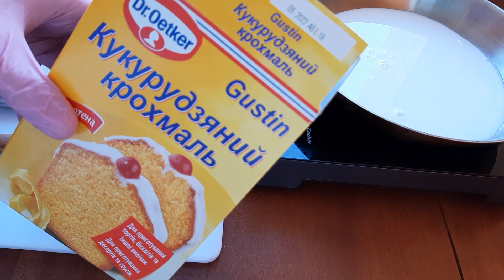Яблочный рулет. Без Выпечки. Такого Вы , Не Пробовали. Самый простой рулет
Дорогие друзья! Сегодня просто необыкновенный рецепт. Яблочный рулет, без выпечки.

Будем использовать, самый простой лаваш. Я взяла зеленый, но можно самый простой. Это очень вкусно и ароматно.

Ингредиенты
1 тонкий лаваш
Для начинки
500 грамм очищенных яблок
30 грамм сахара
250 грамм молока
10 грамм ванильного сахара
1 чайная ложка кукурузного крахмала
30 грамм хорошего сливочного масла
Последовательность
Берем самый простой, тонкий лаваш
Готовим начинку. Яблоки очищаем и нарезаем кубиком. Добавляем немного воды и сахар. Провариваем 1 минуту
Молоко прогреваем, крахмал разводим в молоке или воде. Вводим крахмал, ванильный сахар и масло. Провариваем 1 минуту. Добавляем яблоки. увариваем, пару минут
Охлаждаем начинку. Равномерно распределяем по лавашу. Заворачиваем и выдерживаем в холодильнике. Пару часов. Это так просто и вкусно
Приятного аппетита. Добра и любви.